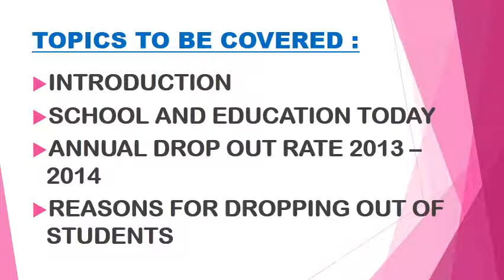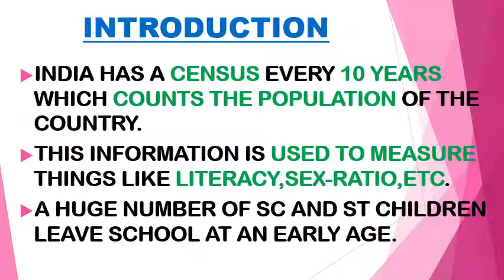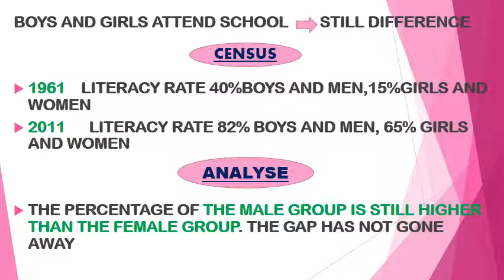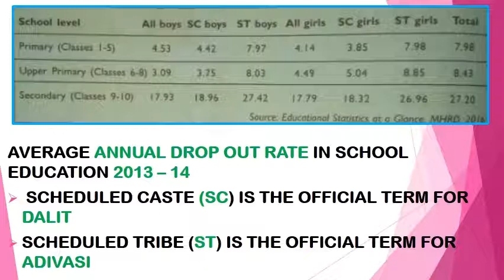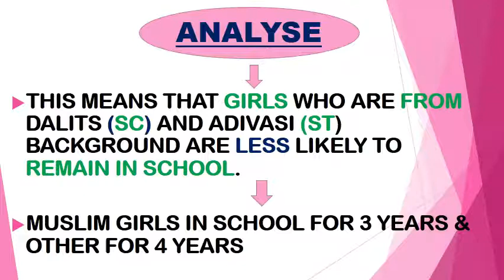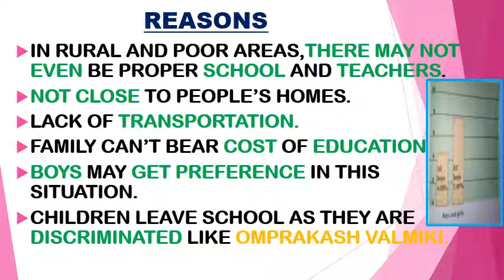GRADE 7 SST CH 5 WOMEN CHANGES THE WORLD PART 2